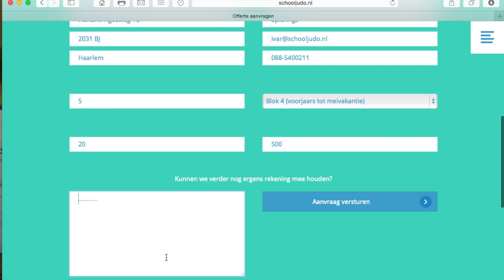Hoe vraag je de coolste Schooljudo offerte aan?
Met een knipoog laten wij zien hoe makkelijk het is om de coolste offerte van Nederland aan te vragen. De offerte zelf krijg je (nog) niet te zien. Dat is een verrassing. Eerst aanvragen, dan bewonderen!